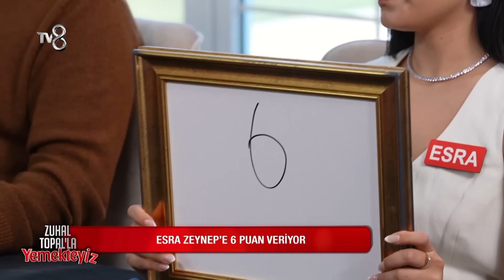Haftanın İlk Puanlamasında Neler Yaşandı? | Zuhal Topal'la Yemekteyiz 576. Bölüm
Haftanın finalinde Zeynep'e gelen puanlar belli oldu.